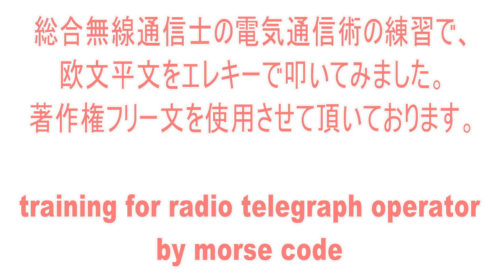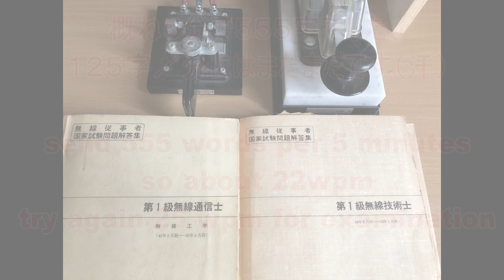モールス符号を送る無線通信士という仕事がありました。国家試験でモールスの実技試験を受けて免許を取得します。今では昭和遺産でしょうか。当時はアマチュア無線も大流行しましたね。思い出して聴いてみましょう